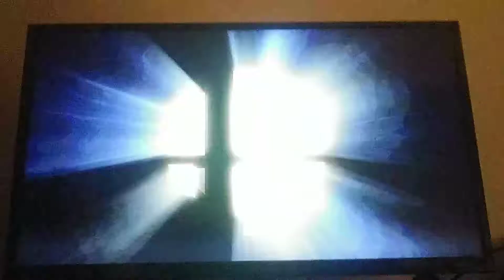Super smash bros ultimate woow partie 3